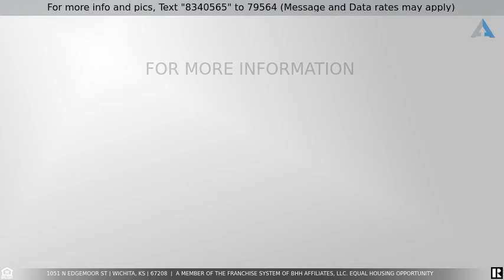Priced at $109,500 - 1051 N Edgemoor St, Wichita, KS 67208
Very Cute! lots of updates!! Finished basement with a New Bathroom!, Garage, Fenced back yard with a Finished She Shed with electric Fireplace & AC !  Above ground pool, Pergola stays with home!  Updated Kitchen, Jetted Tub in main floor bathroom w/ Tile Surround, Newer Windows, Garage door, Sewer pipe, Vinyl Siding, Water Heater, utility sink in Laundry room. Less than a Block from the park and Splash pad area :)